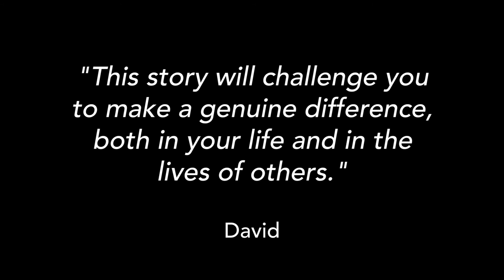Aftermath Trailer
Aftermath is the true and triumphant story of a thrown-away boy. John Borgstedt did not just survive - he is thriving and rescuing other children that have been thrown away too.